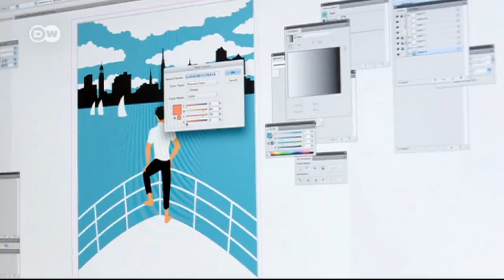Masterpieces Revisited: C.D. Friedrich | Euromaxx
Caspar David Friedrich was a leading artist of German Romanticism. In 1818 he painted ‘Wanderer above the Sea of Fog’ which has over time become almost synonymous with the Romantic era. We take a close look at this iconic masterpiece and its history.